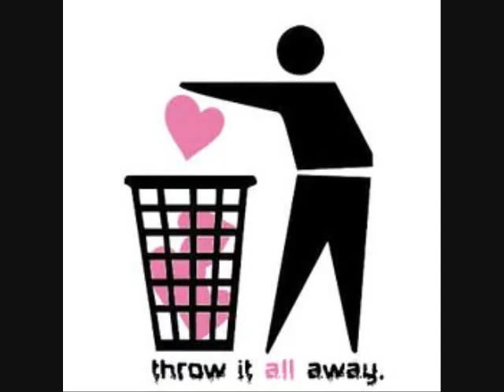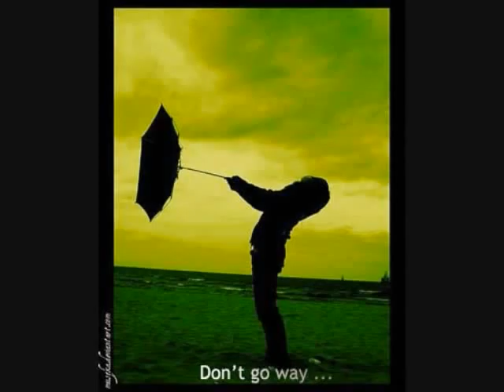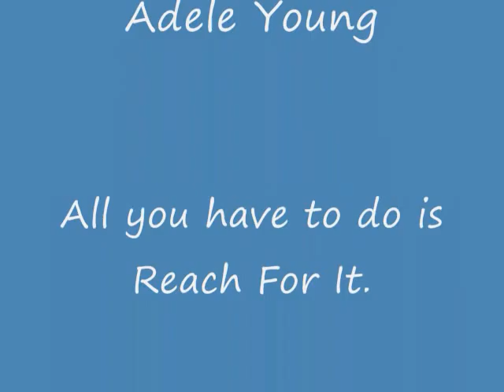Reach by Caleigh Peters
i made this because its one of my favorite songs. hope you enjoy it as much as i enjoyed making it.